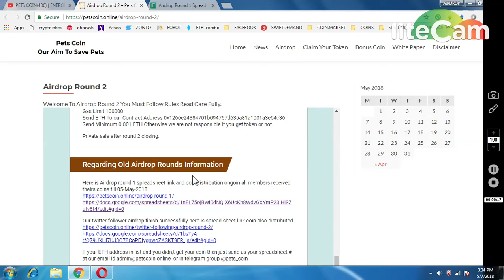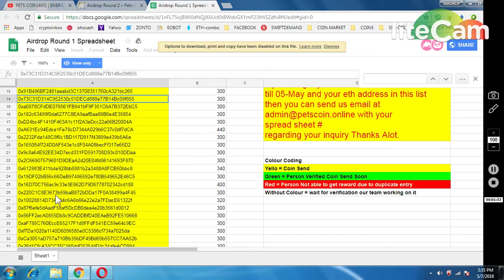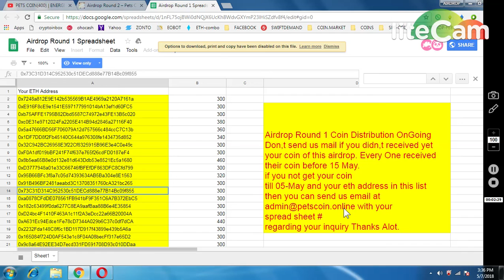UPDATE | PETSCOIN AIRDROP ROUND1 CHECK SPREADSHEET AND MAIL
1) BOOKMARK MY SITE FOR TOKEN UPDATE ABOUT EXCHANGE

     PQlI22dostomA
3) JOIN MY TELEGRAM CHANEL FOR TOKEN EXCHANGE :